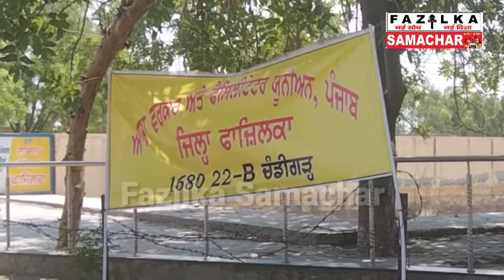ਆਸ਼ਾ ਵਰਕਰ ਅਤੇ ਫੈਸਿਲਿਟੇਟਰ ਯੂਨੀਅਨ ਪੰਜਾਬ ਨੇ ਡਿਪਟੀ ਕਮਿਸ਼ਨਰ ਦਫਤਰ ਅਗੇ ਲਗਾਇਆ ਧਰਨਾ